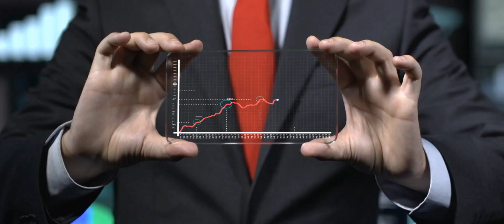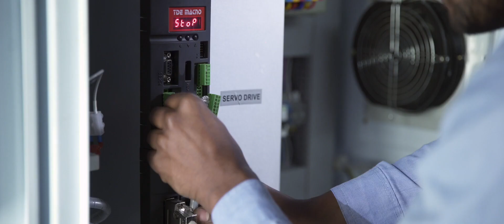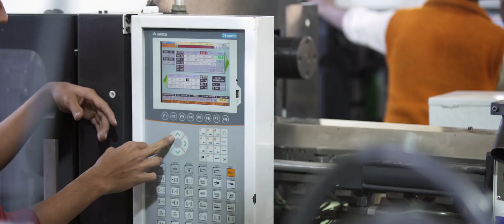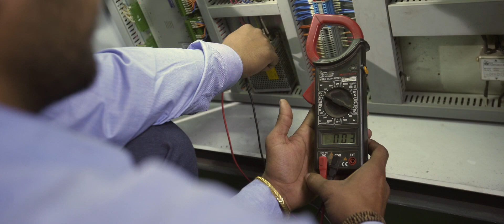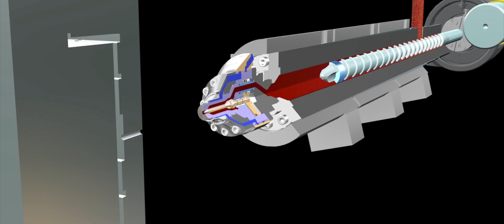BS TECHNOLOGIES INJECTION MOLDING MACHINES( Fu-TECH)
injection molding machines